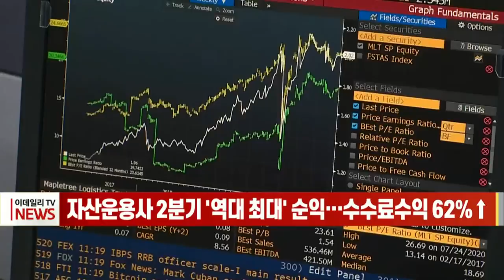[이데일리N] 자산운용사 2분기 ‘역대 최대’ 순익… 수수료 수익 62%↑ (20210902)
국내 자산운용업계가 1분기에 이어 2분기에도 '역대 최대' 분기 이익을 거뒀습니다.
금융감독원에 따르면 6월 말 현재 자산운용사의 운용자산은 3월 말보다 30.7조원, 2.5% 증가한 1,268조 5천억원으로 잠정 집계됐습니다.
운용자산 덩치가 커지고 자산시장이 호황을 누리면서 자산운용사의 이익도 급증하고 있습니다.
2분기 자산운용사의 당기순이익은 6천94억원으로 1분기에 이어 또다시 역대 최대치를 갈아치웠습니다. 특히 수수료 수익 등 영업수익 증가로 영업이익은 1분기보다 34.3%급증했습니다.
자산운용사의 수수료 수익은 1조1천37억원으로 작년동기대비 무려 62.3% 급증했습니다.
금감원 관계자는 "2분기 사모펀드수탁고 증가율은 전체 펀드수탁고 증가율을 상회하는 등 사모펀드에 대한 투자자 신뢰가 점차 회복되는 양상을 보인다"고 분석했습니다.